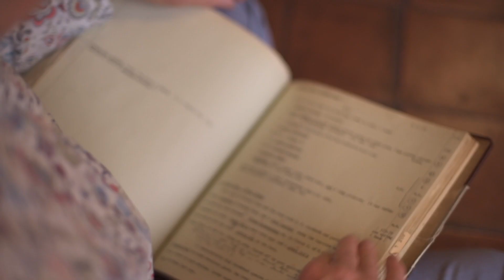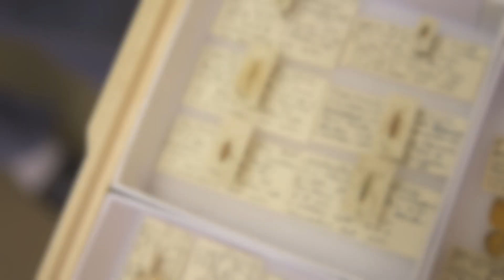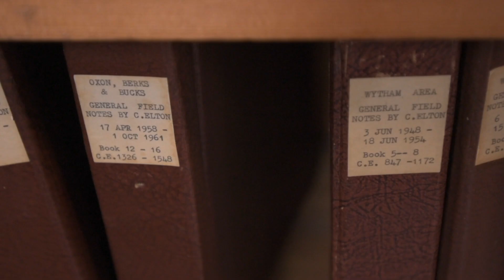The Man Who Invented Ecology | Wytham Woods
Charles Elton was the ‘Father of Ecology’, and paved the way for all the research that is now done in Oxford University’s outdoor laboratory, Wytham Woods.
His detailed and quirky diaries – written over twenty years of study – offer an intriguing insight into this groundbreaking period, and represent the first time many scientific observations had ever been made, preserved on paper to offer today’s researchers a window into the past. Featuring interviews with Caroline Pond, Ceri Watkins and Keith Kirby.